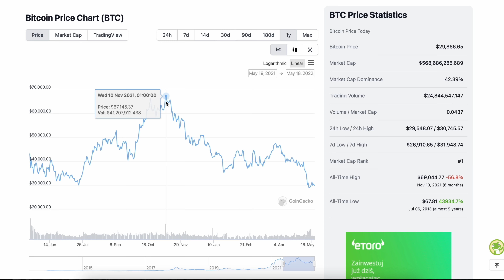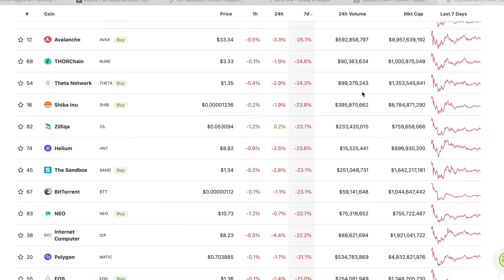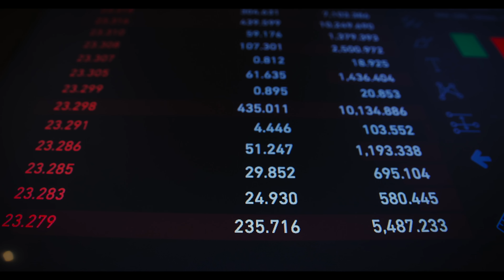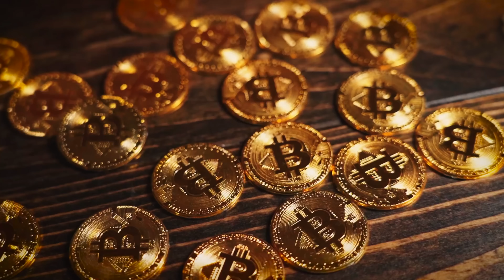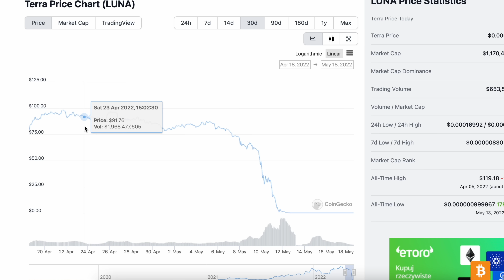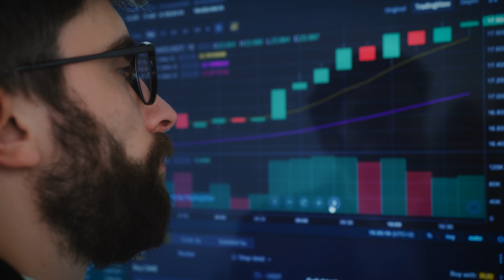KRACH na Crypto! Czy straciłem WSZYSTKO?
KRACH na Crypto! Czy straciłem WSZYSTKIE OSZCZĘDNOŚCI? 😲

☕️ HEJ! Możesz wpierać moją twórczość i postawić mi kawę!

Wpadaj na Instasia oraz FB żeby być na bieżąco. 💩